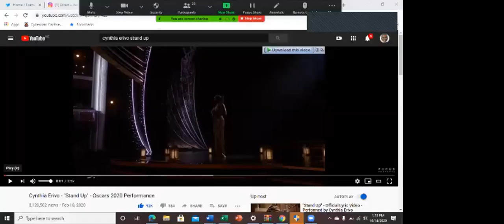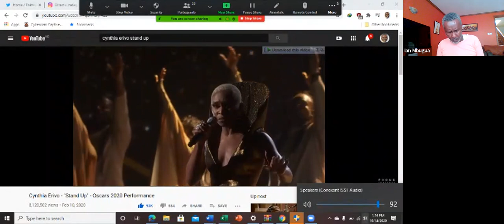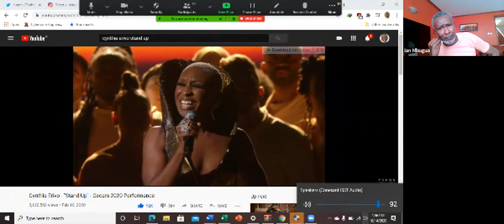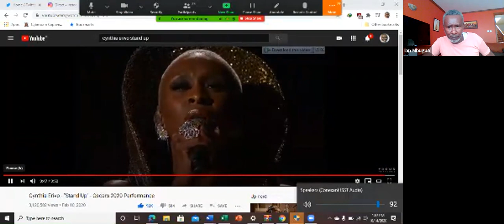Ian Mbugua teaches Contestants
Renown Judge Ian Mbugua teaches Contestants in Africa Online Vocalists Season 3